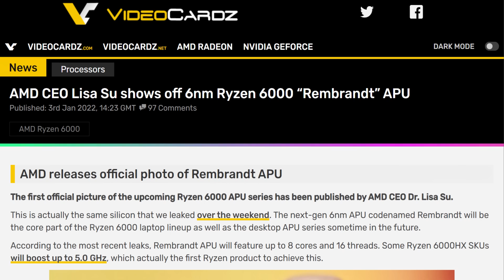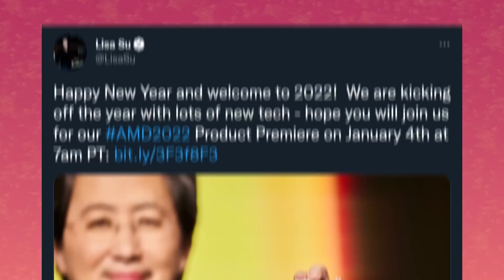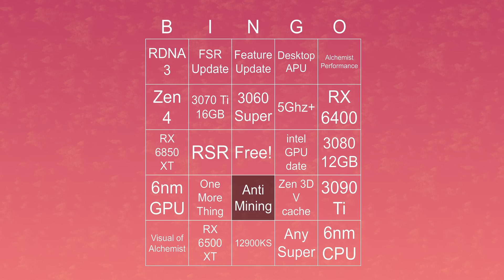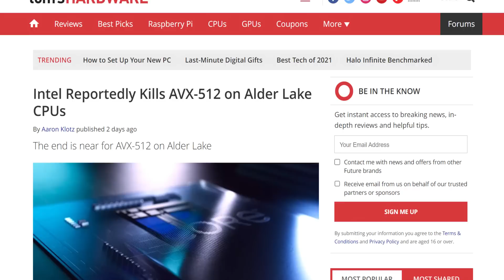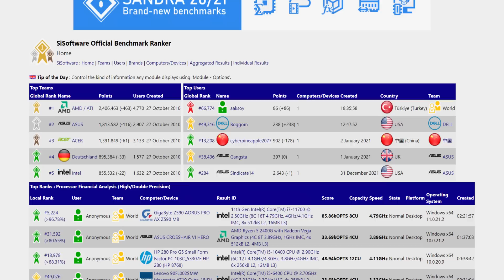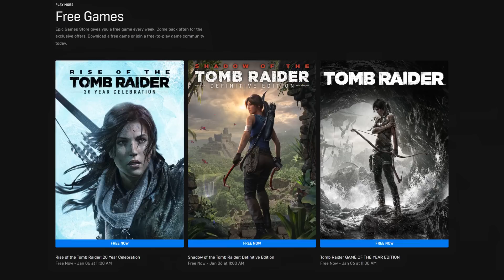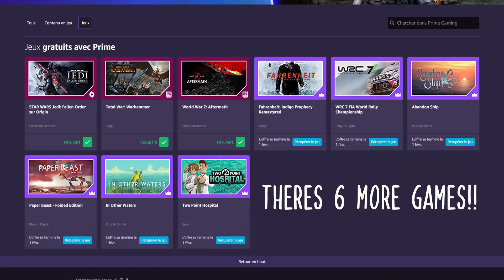Intel Is LOCKING THIS FEATURE on Alder Lake CPU’s!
We got intel in the news. The company seems dead set on removing a functionality they used to advertise pretty hard. And that is the AVX 512 instruction set for their Alder lake CPU’s.
Now as is, Intel never really mentioned AVX 512 support for the 12th gen series of CPU’s, but the silicon itself supports it. There’s a great video out there from derbauer explaining how to actually use it. All you really had to do was disable the E-cores and boom, AVX 512 was turned on. Well starting now, intel will advise motherboard manufacturers to disable the feature either in the bios or through a microcode update.

AVX 512 is used in some programs, like the blender cycles renderer or it can accelerate things like scientific simulations, financial analytics, AI, and others. So it’s not trivial. But if you game, its basically never used by developers, so it’s fine. It’s just a shame that those that could have taken advantage of it won’t be able to.

Also with intel, Let’s talk  XE… or ARC. Or alchemist I guess. One of their discrete GPU’s has been spotted on the SiSoft Sandra online database. Specifically, it was the A380. What is supposed to be the mid to low-range performer on intel’s stack. Now, as we’ve heard through the rumors, Intel isnt gunning for the top spot in this first generation of gpu’s, which means that this will not be a mid-range performing card like a 6600 series from amd or a 3060 from Nvidia.

Anyways, back to the leak, the A380 was found by momomo US on twitter and according to what we can see here, it has 128 execution units for 1024 stream processors, would be clocked at 2.45Ghz, so pretty high clocks here, and.. 4.8GB of vram ? Yeah, that doesn’t sound right, but anyway, moving on, with its score within the database, it places itself right under a 3050 ti laptop GPU , and an RX 580X and right above a 1650 super. Now, if that’s any representation of gaming performance, its not bad. Especially considering this is the 128 EU version of the card. Remember, Intel is possibly planning a 256, 384 and 512 EU version of the Alchemist SOC.
But as with any leaks, take it with a grain of salt.